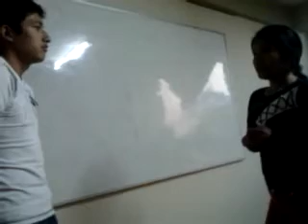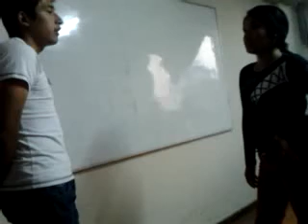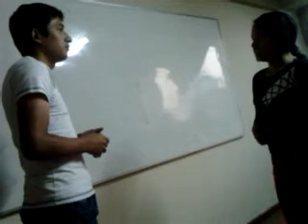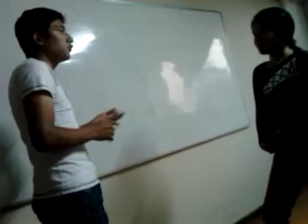Katherine and Carlos talking about English